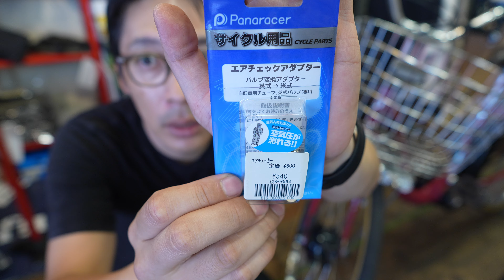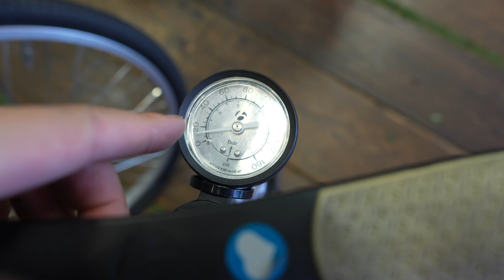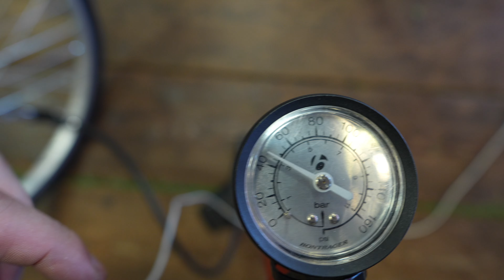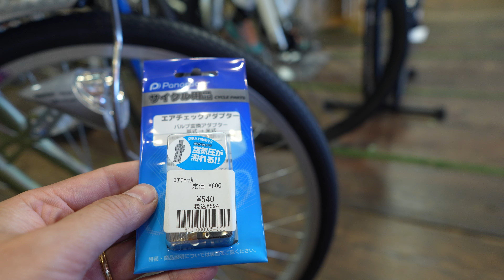猛暑でパンク増加中！シティーサイクルのパンク対策教えます！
▷Chapters

▷今回の動画で登場したもの、こと、場所

▷Editing
DaVinci Resolve Studio 18.6.6
Final Cut Pro 16
Premier Pro 23.00 on MacBook Pro 16-inch, 2019